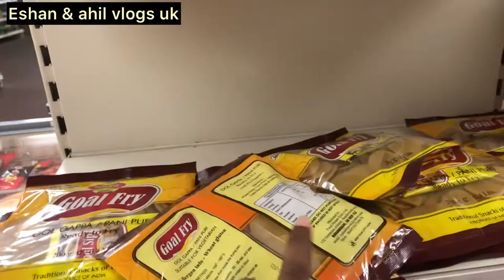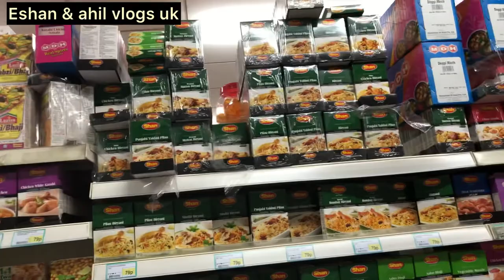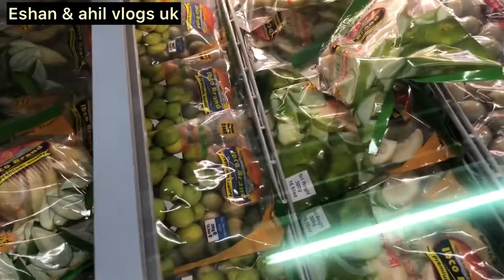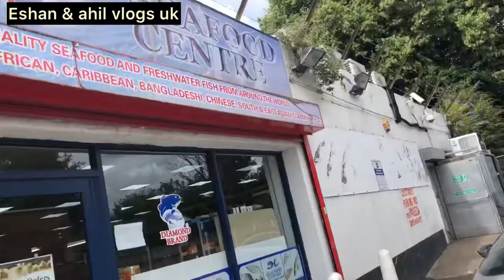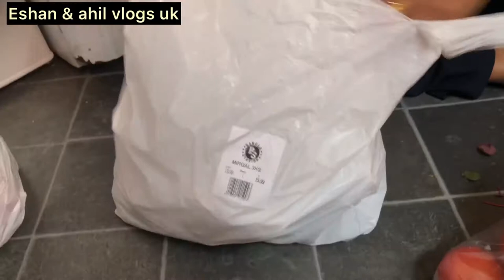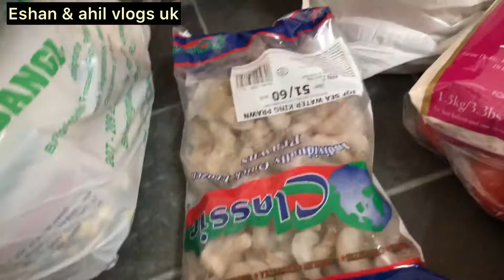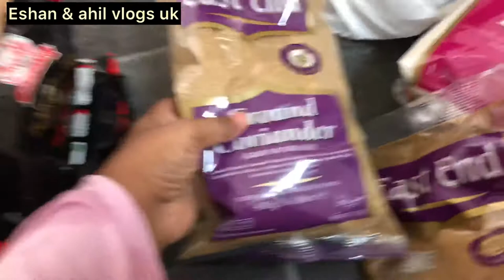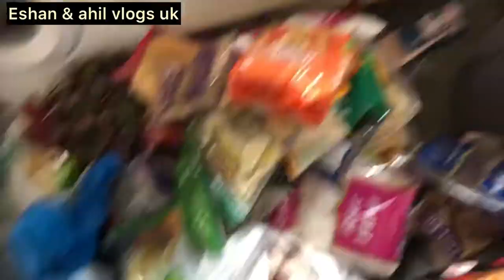Shopping for eid (29/07/2020)